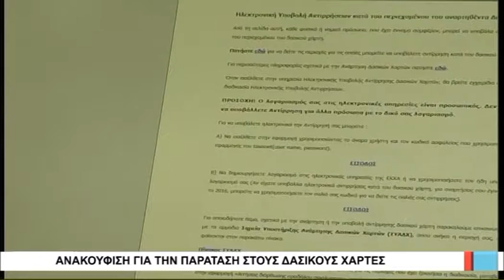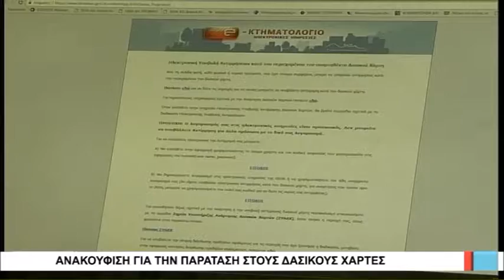Βόλος Ανακούφιση για την παράταση στους δασικούς χάρτες 260717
Μόλις τρεις υπάλληλοι της Διεύθυνσης Δασών Βόλου προσπαθούν εδώ και μήνες να ανταπεξέλθουν στις τεράστιες απαιτήσεις της διαδικασίας ανάρτησης των δασικών χαρτών. Ανάλογη κατάσταση επικρατεί και στις υπόλοιπες υπηρεσίες με το ίδιο αντικείμενο, εντός των ορίων της χερσαίας και της νησιωτικής Μαγνησίας. Κατά συνέπεια, η νέα παράταση που ανακοινώθηκε ως προς την καταληκτική ημερομηνία υποβολής ενστάσεων, δεν προκάλεσε αναστεναγμούς ανακούφισης μόνο στους πολίτες, αλλά και στους ίδιους τους υπαλλήλους, που ελπίζουν τώρα να μην αφήσουν για την υστάτη ώρα οι ενδιαφερόμενοι την τακτοποίηση της συγκεκριμένης εκκρεμότητας.